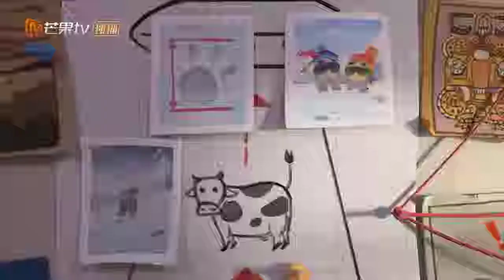The Oddbods Show Full Episodes 2019 | Arctic Antics | Oddbods Full Episode Compilation